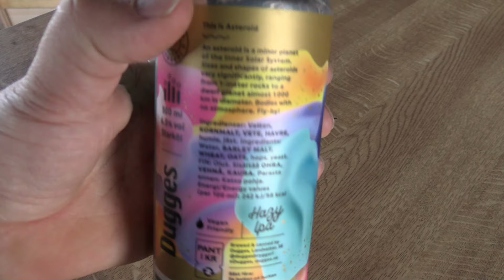Oluttesti: Dugges Asteroid Hazy IPA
Oluttestissä Dugges Asteroid Hazy IPA.